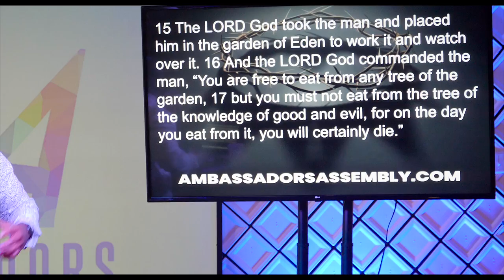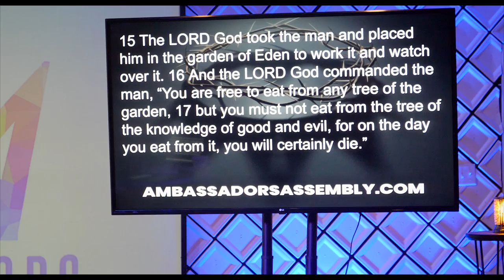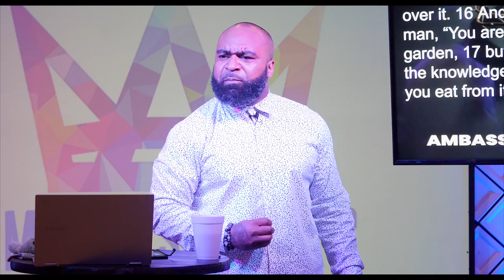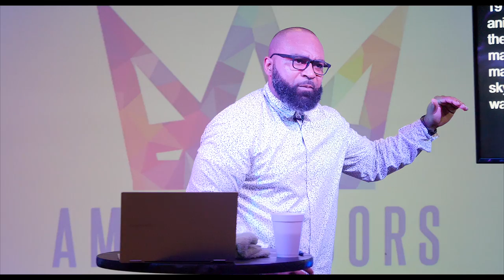The Posture Of Sonship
Pastor Davis
Ambassadors Assembly